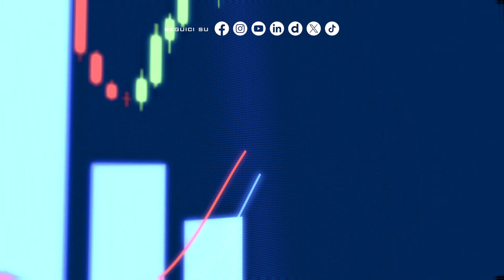Trend positivo per il mercato del lavoro, ma i salari restano fermi: Gianni Lepre a Focus Economia